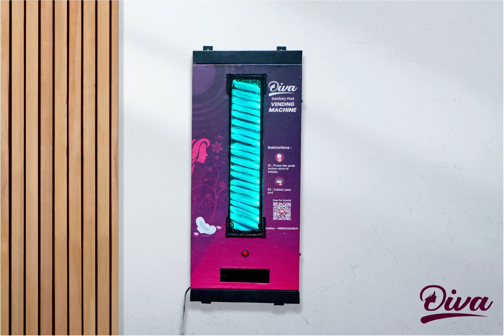Women's Health and Office Convenience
In this video, we share the story of a corporate woman and how a sanitary pad vending machine at her office made a significant difference in her daily life. 🌸

In this video, you'll learn:

How to Use a Sanitary Pad Vending Machine effectively.
The convenience and ease of accessing sanitary pads in the workplace.
How sanitary pad vending machines support women's health and well-being at work.
The positive impact on productivity and confidence for women in the office.
The role of these machines in promoting menstrual hygiene and health awareness.

Sanitary pad vending machine
How to use sanitary pad vending machine
Workplace hygiene solutions
Access to sanitary pads at work
Women's health at the office
Menstrual hygiene products
Office convenience for women
Benefits of sanitary pad vending machines
Menstrual health awareness
Empowering women at work

These machines not only ensure privacy and dignity but also empower women to maintain their hygiene without disruption.